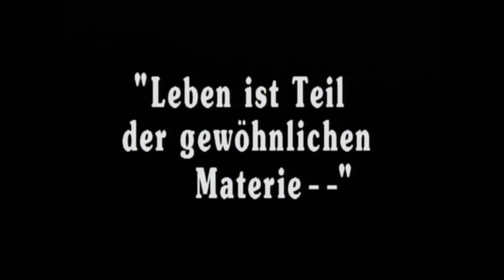DLD Interviews – Highlight Cut Curated by DCTP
This video shows highlights from interviews with DLD Speakers conducted by Philip Banse for DCTP during DLD Conferences.
Amongst the interviewees are Hubert Burda, Jimmy Wales, David Kirkpatrick, Juliana Rotich, Werner Vogels, Lars Hinrichs, Sebastian Thrun, Niall Ferguson, Hilary Mason, Dimitar Sasselov and Viviane Reding.